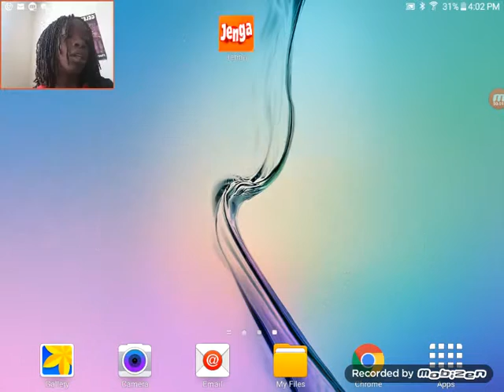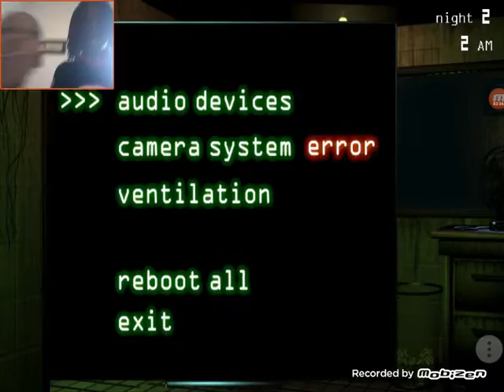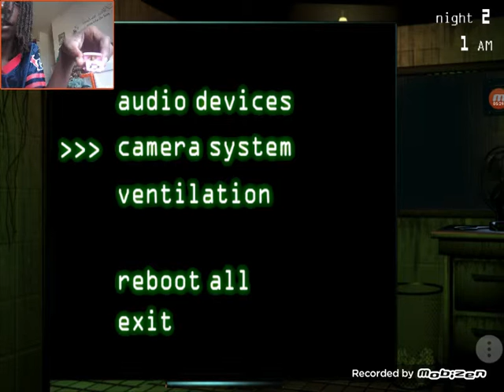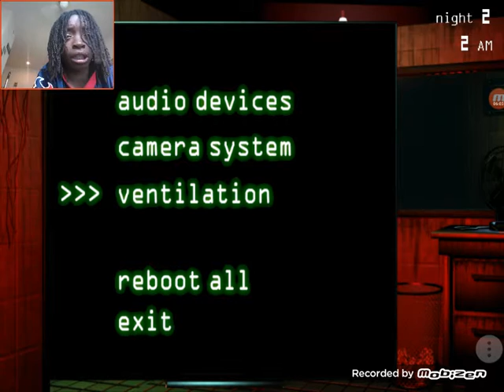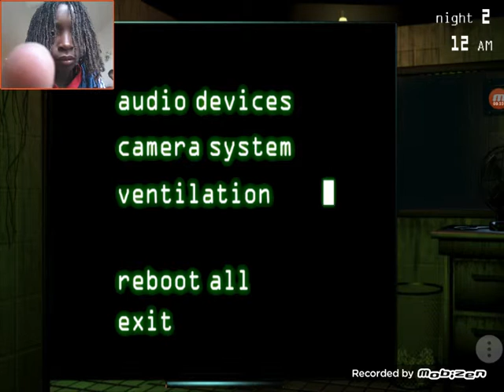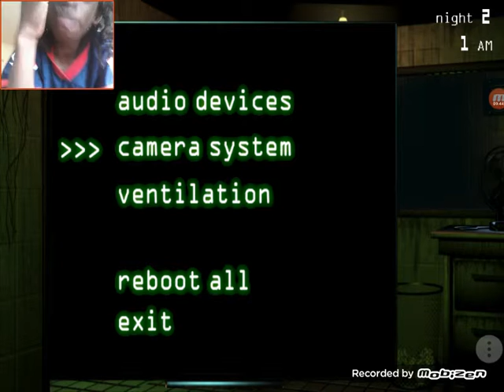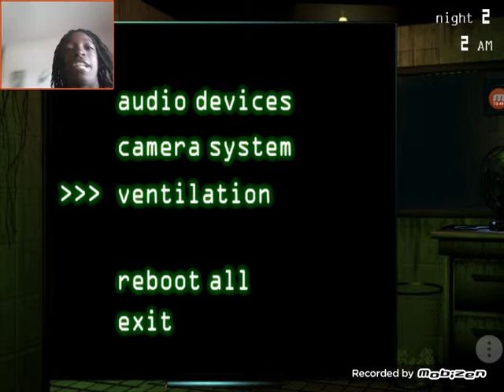Jeremy plays fnaf 3